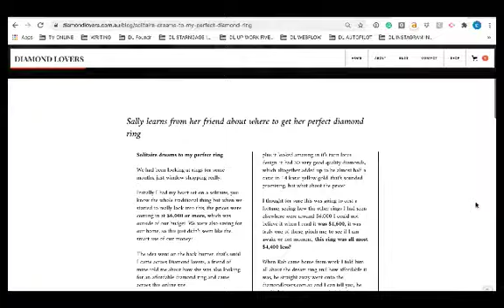Copywriting for blogs, video of services offered by David Simpson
Blogs are excellent tools for your business if written in an engaging in SEO mindful way to drive interested traffic to your business.

They’re an opportunity to connect with your target audience in a way that can educate and entertain and if they’re tactically written the reader can get the message that your business product or services is actually the solution they are looking for now or in the future.

Click link for (a quick video) to see examples blogs copy I have written.